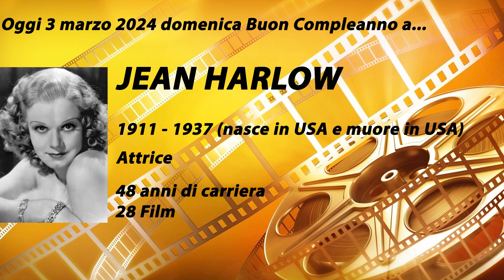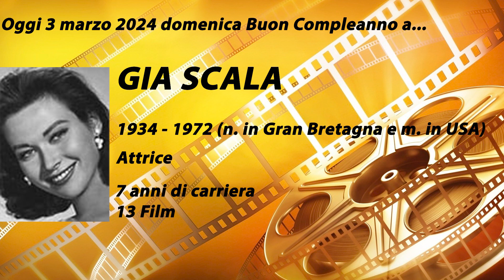Le stars nate oggi 3 marzo 2024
Julie Bowen Jean Harlow Carlo Mazzacurati Tomas Milian George Miller Michael Moshonov Francesco Paolantoni Larry Pine Miranda Richardson Gia Scala Katherine Waterston Johanna Wokalek